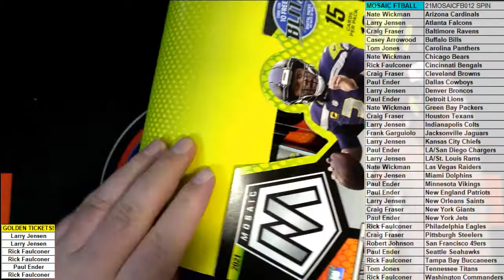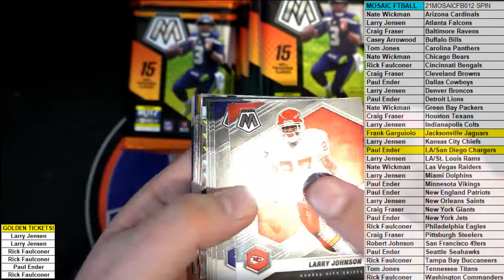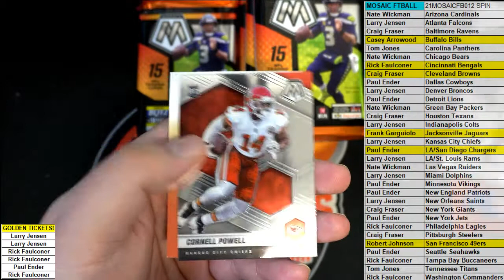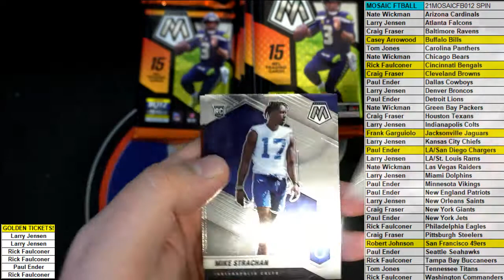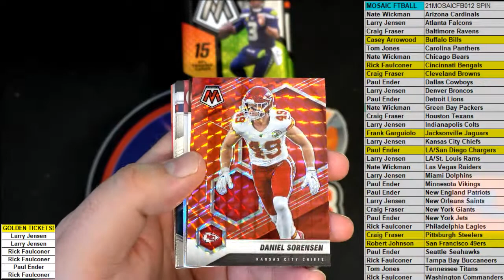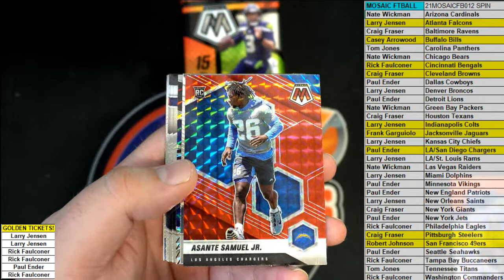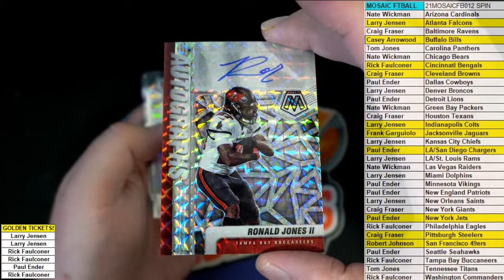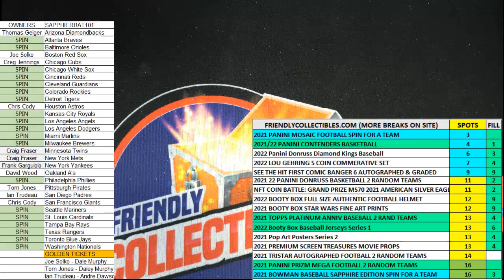2021 Panini Mosaic Football Hobby Box ID 21MOSAICFB012